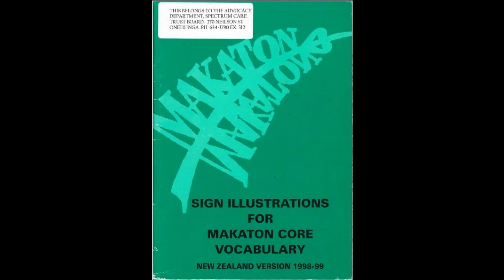Makaton - You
Makaton is a key word signing system designed to be used alongside natural speech. It is not New Zealand Sign Language. Makaton is not a replacement for spoken language, it is used with spoken language.